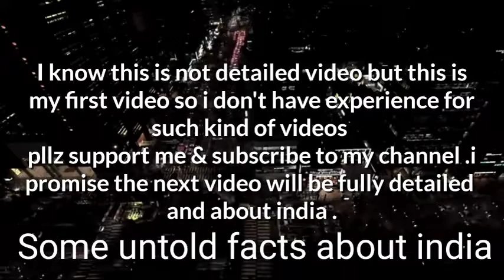India Vs China Army Comparison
Hello everyone ! I promise the next video will be fully detailed on india country . 😊

All videos and images are taken from pixabay , pexels , shutterlock .

Background music is taken from audio jungle.

According to the copyright section 207 i use this images and videos for teaching and knowledge